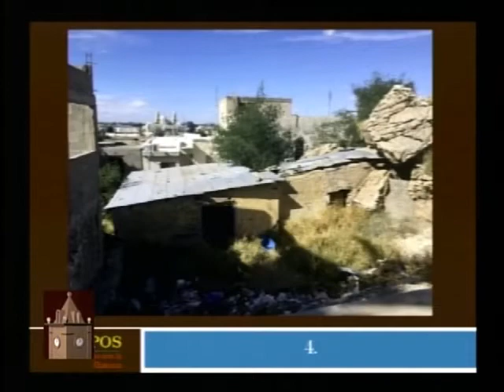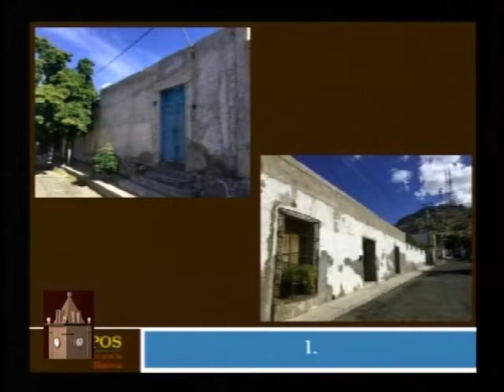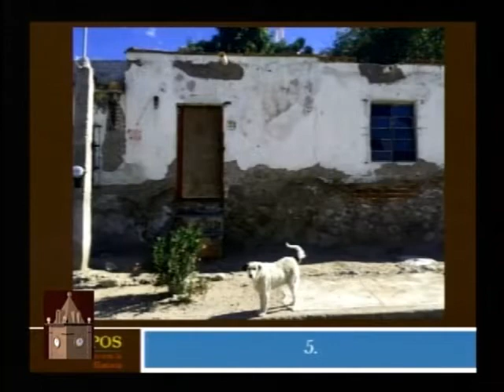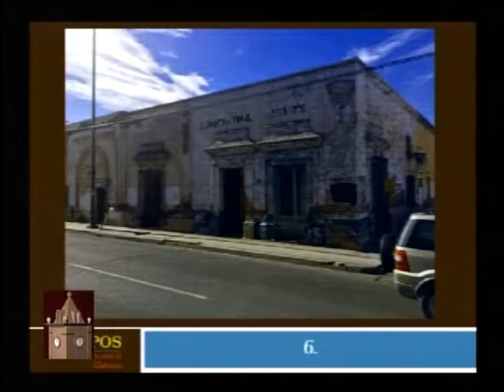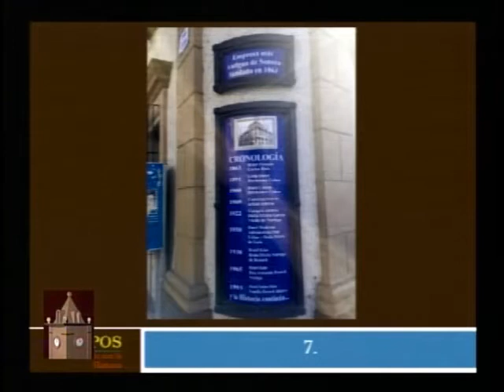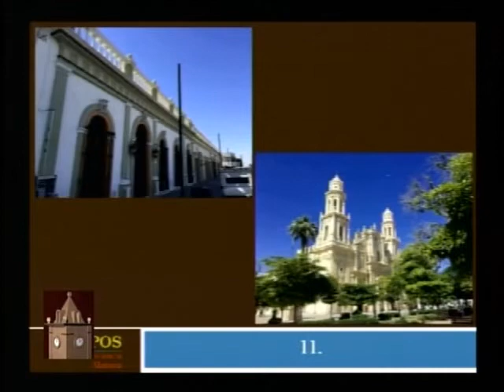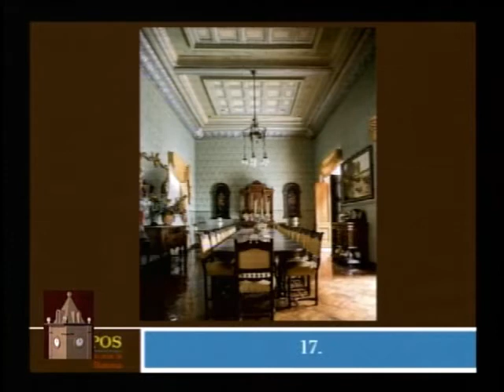Tiempos un momento con la historia. Arquitectura antigua Hermosillo. Salvador Corral-Melissa Palafox